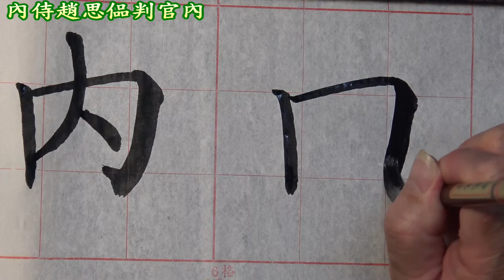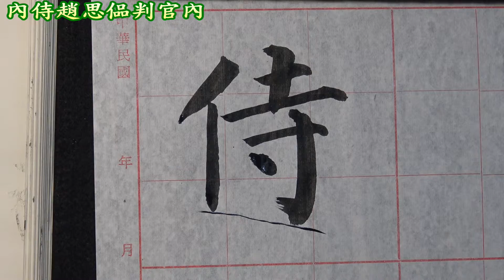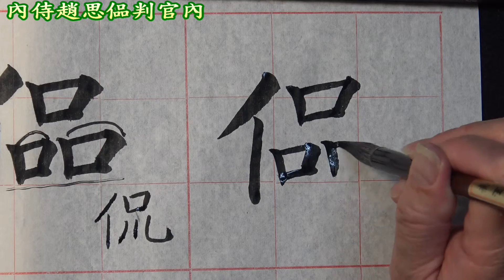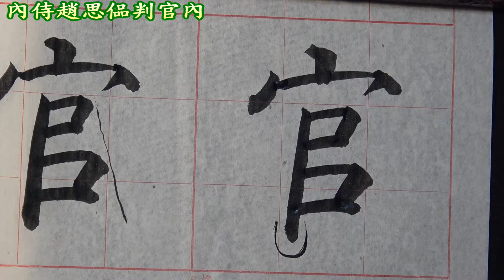顏真卿多寶塔碑臨習(156)---內侍趙思偘判官內---樓斐心主講(AVC MPEG-4 1920X1080 24P HD高畫質)